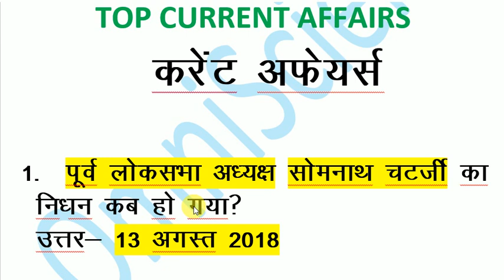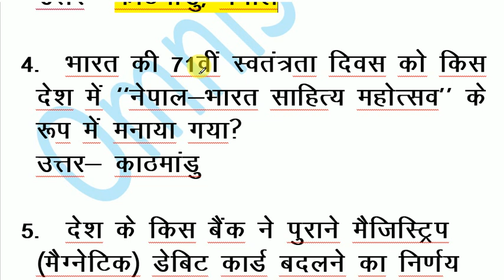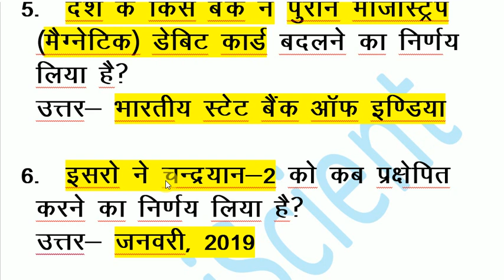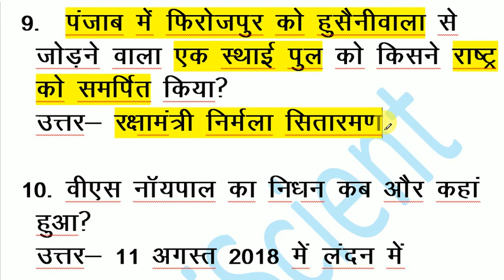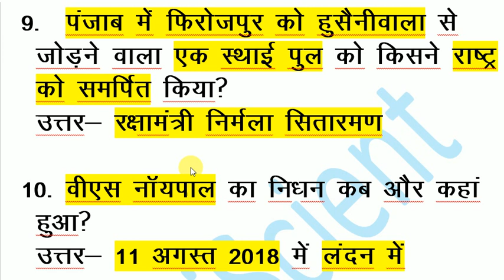TOP CURRENT GK 2018 / पूरे साल के महत्वपूर्ण CURRENT AFFAIRS GK -- ALL EXAM 2018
पूरे साल के महत्वपूर्ण CURRENT AFFAIRS -- TOP CURRENT GK 2018  for All  Exam --- National and Internationl Current Affairs